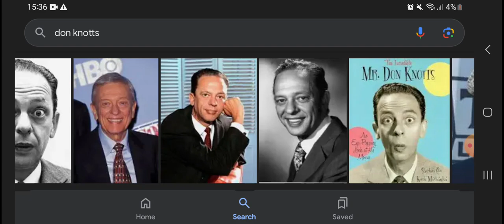Happy Heavenly 100th Birthday Don Knotts